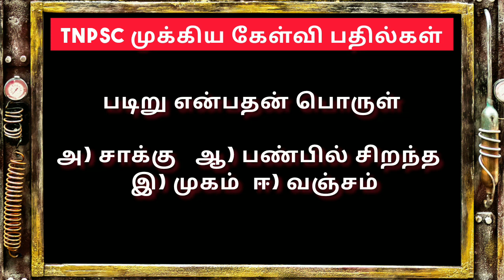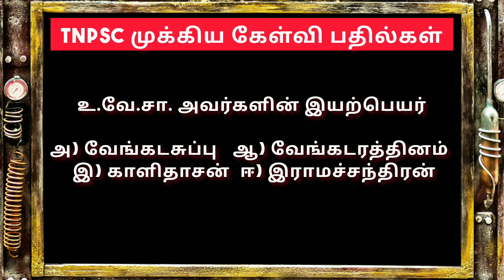✍️ 30 முக்கிய கேள்வி பதில்கள் TNPSC தமிழ் |tnpsc group 4|tnpsc tamil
✍️ 30 முக்கிய கேள்வி பதில்கள் TNPSC தமிழ் |TNPSC QUESTION ⁉️tnpsc Quick learning

இந்த தொகுப்பில் Tnpsc தேர்வில் அதிகம் கேட்கப்படும் கேள்வி பதில்கள்
30 முக்கியமான கேள்விகள் தரப்பட்டுள்ளன

நன்றி

tnpsctamilvideos l